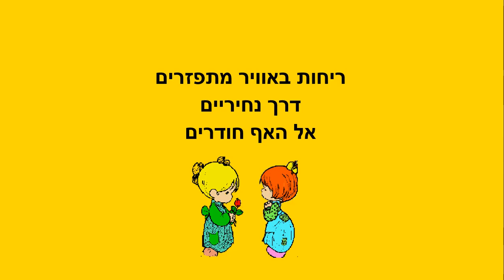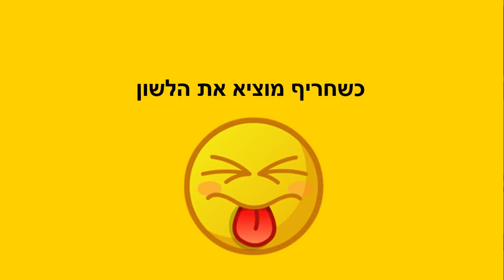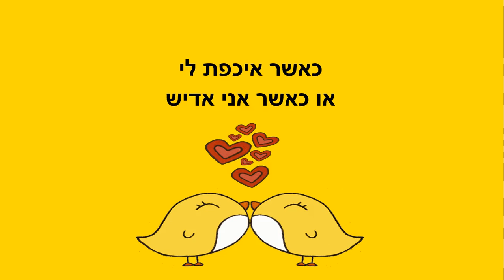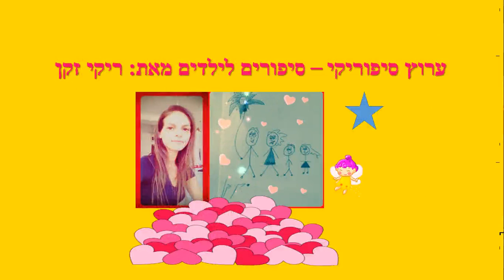רק הלב יודע להרגיש - סיפור ילדים - כתבה: ריקי זקן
רק הלב יודע להרגיש
סיפור ילדים